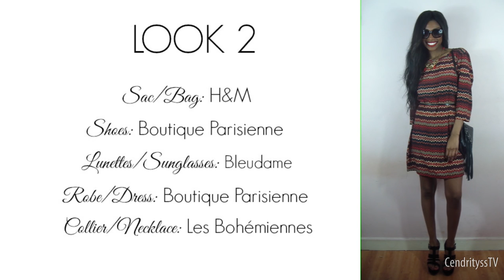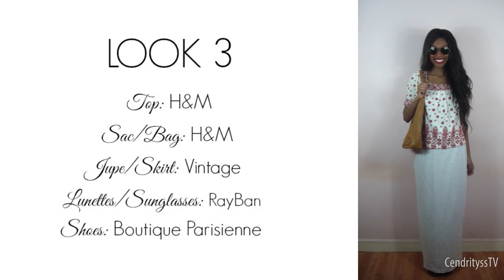Summer Bohemian Festival Music Lookbook 2015 l CendrityssTV